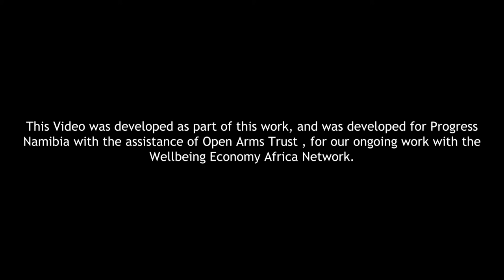Progress Namibia Documentary: What is a Good Life"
Progress Namibia is a Namibian Company with a big passion to redefining our value systems towards the wellbeing of society. Their portfolio includes communication, education and public awareness strategies; research; project development, implementation and evaluation; and capacity development, for various target groups. Open Arms Trust Produced this documentary for NP to address what constitute a " Good Life".